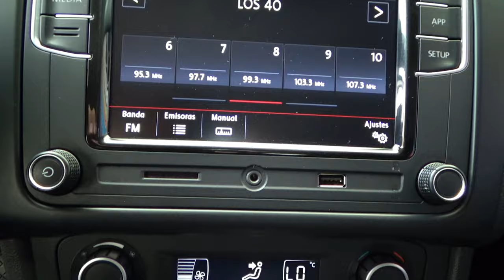Volkswagen / Vento / 2018 - 10081